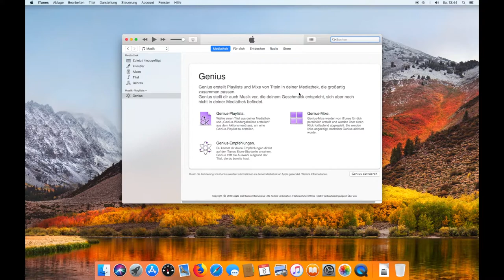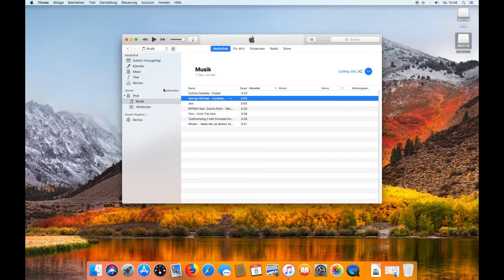iPod Classic 4 Generation Festplattenumbau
Hi Leute, in diesem Video habe ich meine iPod Classic mit einer SD-Karte anstatt einer traditionellen Festplatte ausgestattet.